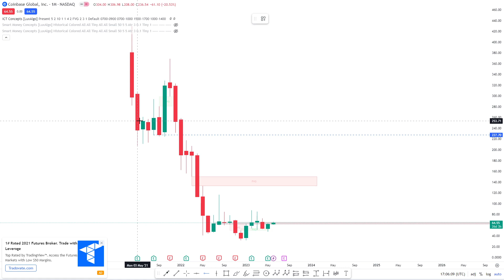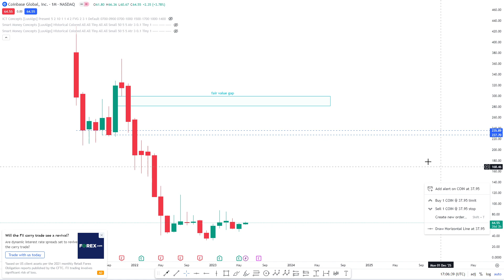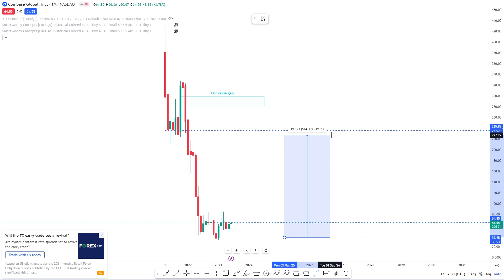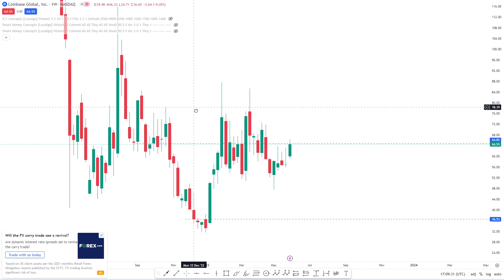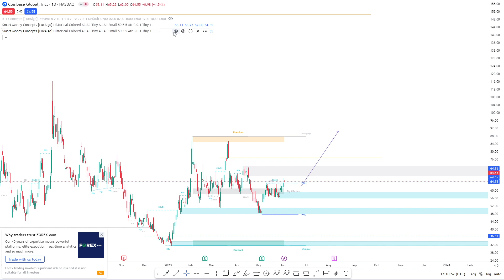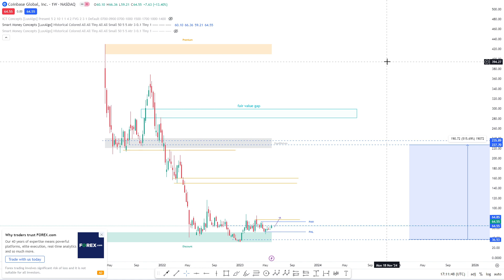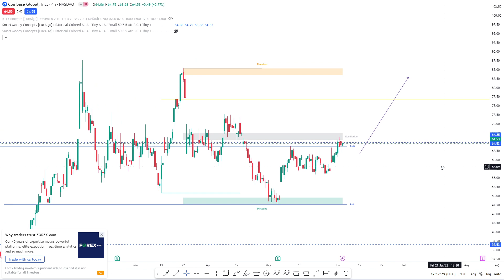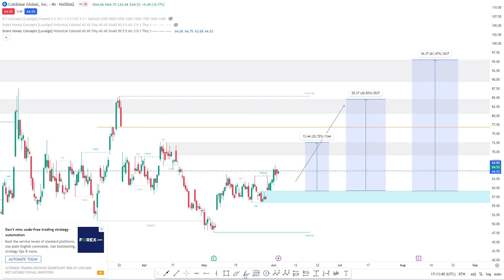Coinbase COIN - Technical Analysis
Coinbase Vs the SEC

Coinbase Global, Inc., branded Coinbase, is an American publicly traded company that operates a cryptocurrency exchange platform. Coinbase is a distributed company; all employees operate via remote work. It is the largest cryptocurrency exchange in the United States by trading volume.

The SEC also charged Coinbase for failing to register the offer and sale of its crypto asset staking-as-a-service program. According to the SEC's complaint, since at least 2019, Coinbase has made billions of dollars unlawfully facilitating the buying and selling of crypto asset securities.

Coinbase is generally a safe investment and is a secure platform for buying, trading, and storing cryptocurrencies like Bitcoin and Ethereum. It's one of the most trusted ways to exchange cash, and it employs strong security measures to protect users, including AES-256 encryption, 2FA, and cold (offline) asset storage.

Coinbase stock has received a consensus rating of buy. The average rating score is and is based on 46 buy ratings, 35 hold ratings, and 17 sell ratings.